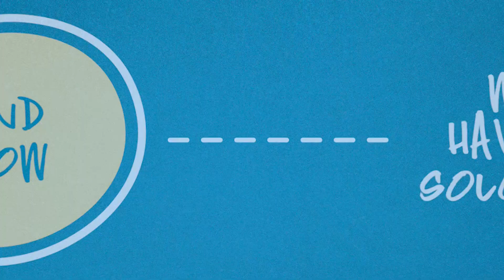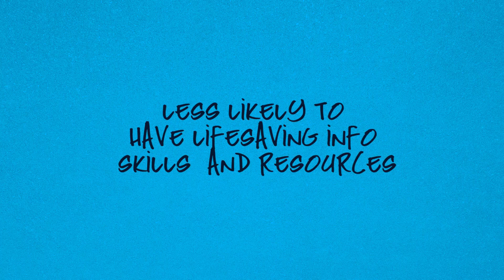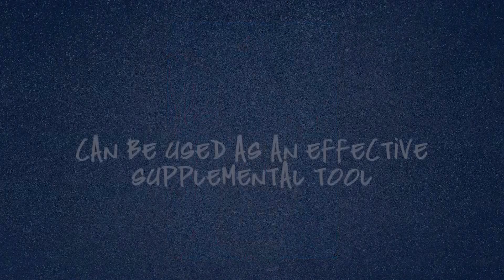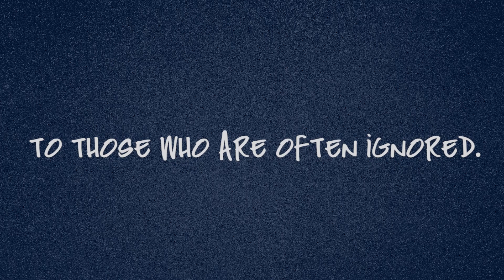Trabajando con las adolescentes sobrevivientes de VBG en contextos migratorios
Con esta Guía y su Manual de capacitación, la Oficina Regional de UNICEF para América Latina y el Caribe quiere apoyar a los y las proveedores/as de servicios en América Latina y el Caribe para que puedan brindar una atención especializada a las adolescentes sobrevivientes de violencia basada en género (VBG) en el contexto migratorio.

Mientras que el objetivo es asistir a toda adolescente migrante en la región, la idea nace de los desafíos que surgen para identificar y asistir a adolescentes que han migrado de Venezuela y que se encuentran aún en tránsito, en destinos temporales o finales, y aquellas que forman parte del fenómeno de migración pendular.

La guía está destinada a asistir tanto a los y las proveedores/as de servicios especializados en VBG como a aquellos que brindan otros servicios de protección. Se espera que estas herramientas les ayude a adaptar su trabajo a las necesidades y experiencias de las adolescentes, entender mejor sus factores de riesgo, y como interactuar con ellas a fin de brindarles el apoyo que requieren.